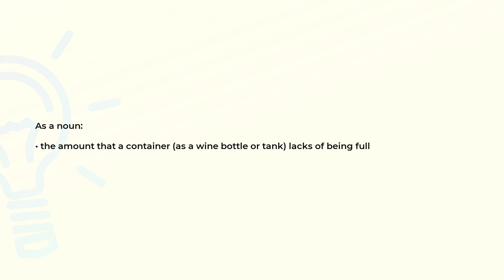What is the meaning of the word ULLAGE?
Definition and spelling of the word ULLAGE.

(00:00) Intro
(00:07) As a noun
(00:17) Spelling

As a noun (00:07):
• the amount that a container (as a wine bottle or tank) lacks of being full